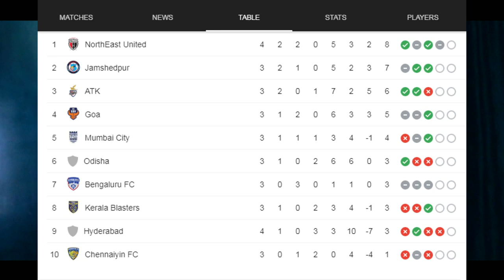അവസാന നിമിഷ ഗോൾ !! | North east vs hydrabad fc | Donix clash